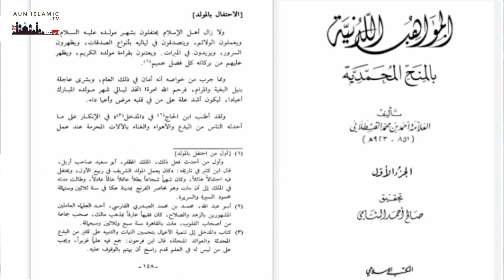কুরআনে হাফেজের ফজিলত ও মর্যাদা| আলেমদের মর্যাদা| Ahsan Ullah Nesari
আল্লাহর নবী দঃ এর ইলম কেমন ছিলো? আর তিনি তাহার হাতের মধ্যেই তামা দুনিয়া দেখতে পেতেন।
যারা কুরআন এবং সুন্নার খাদেম তাদের মর্যাদা অনেক উপরে। মহান আল্লাহ তায়ালা তাদের এই মাকাম নিজ হাতে দান করবেন।